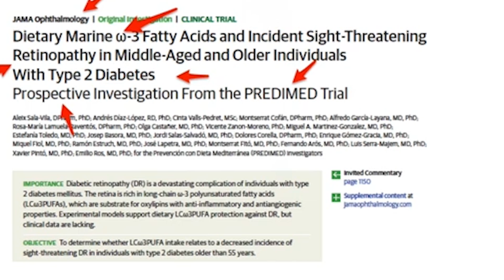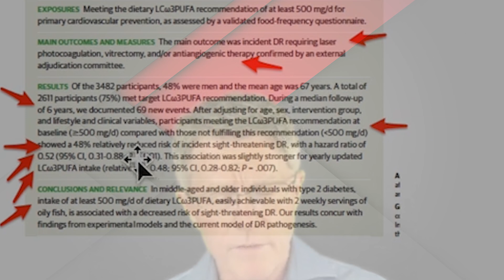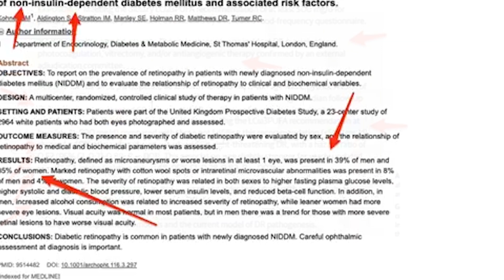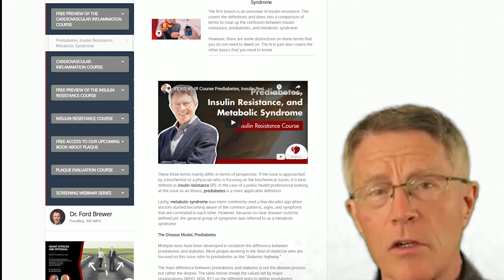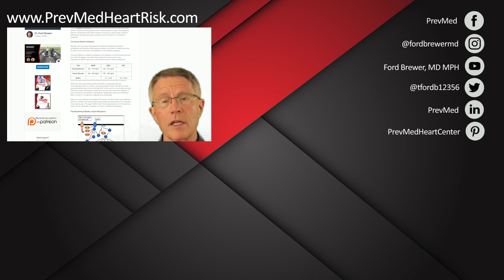Omega 3 Prevents Prediabetic and Diabetic Eye Diseases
ABOUT THIS VIDEO: As part of the PREDIMED study, researchers demonstrated that taking omega 3 fatty acids cuts the risk of diabetic retinopathy and other diabetic eye diseases by half. Among omega 3 sources is fish oil.